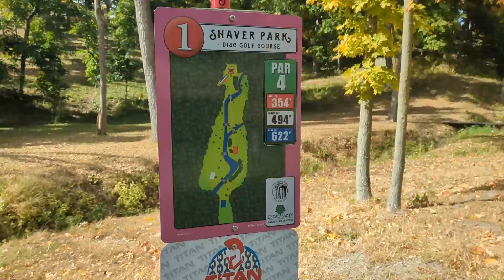Shaver Park Disc Golf 10 13 24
Disc Golf at Shaver Park Cedar Rapids Iowa 2024